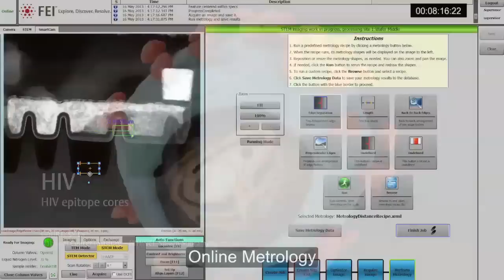Thermo Fisher Scientific Overview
Our innovative microscopy and spectroscopy tools help scientists find meaningful answers to the questions that accelerate breakthrough discoveries.

Thermo Fisher Scientific Inc. acquired FEI in September 2016. As the world leader in service science, our mission is to enable our customers to make the world healthier, cleaner and safer. We help our customers accelerate life sciences research, solve complex analytical challenges, improve patient diagnostics, deliver medicines to market, and increase laboratory productivity.